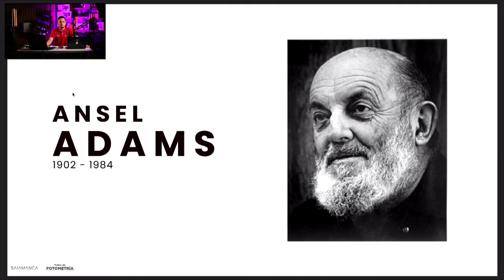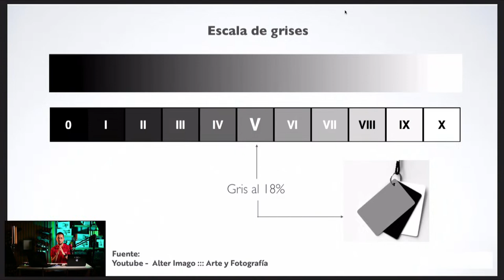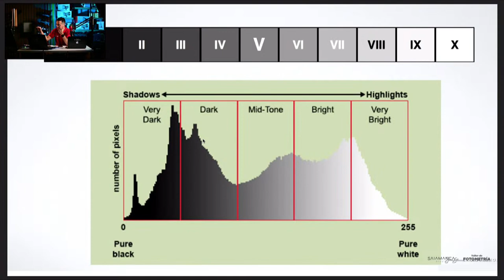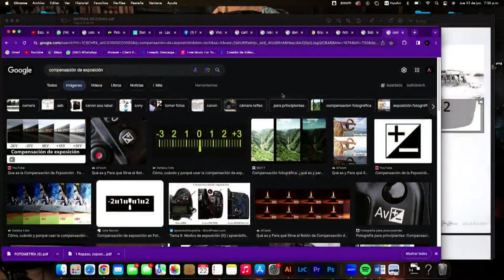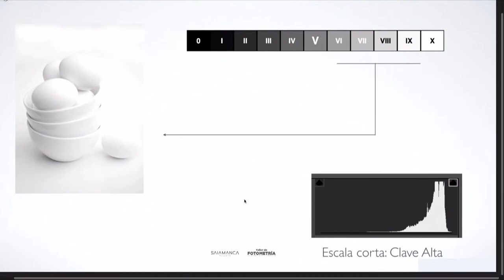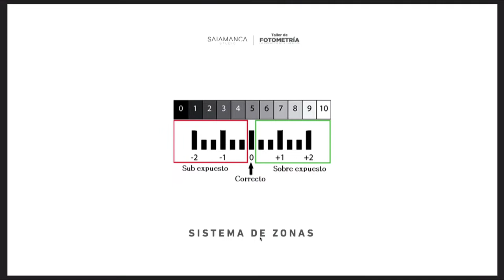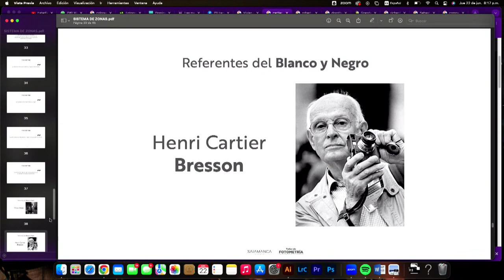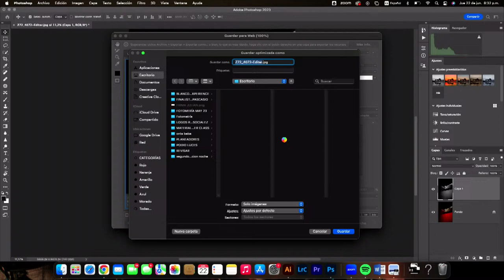04 I El Blanco y Negro con El Sistema de Zonas en Fotografia I XPERIENCE PIXEL l Julián Salamanca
El sistema de zonas es una base de exposición muy importante para los fotógrafos. Poco se habla de él y en esta clase lo entenderás a la perfección.
Con el docente universitario Julián Salamanca, aprenderás las bases del blanco y negro en la fotografía.  Disfruta esta serie de clases que fortalecerán tu conocimiento técnico y creativo, aquí, en Pixel - Godox.